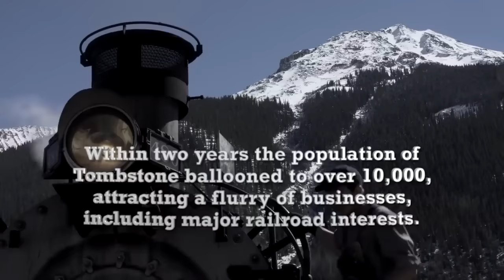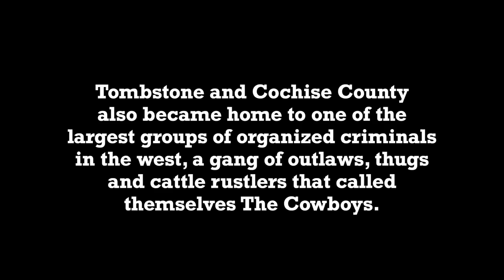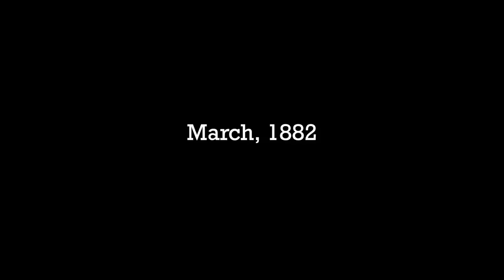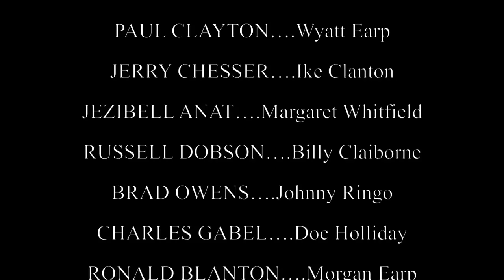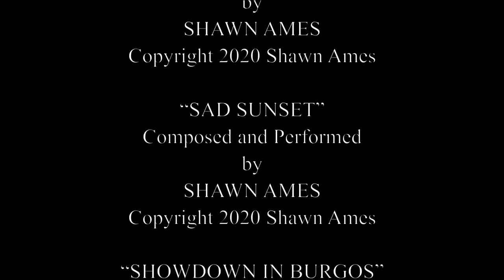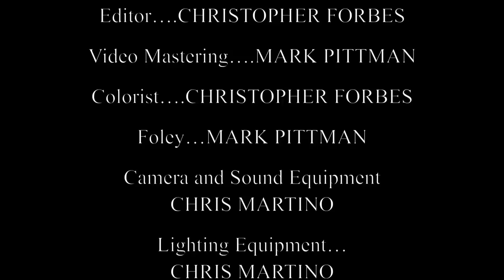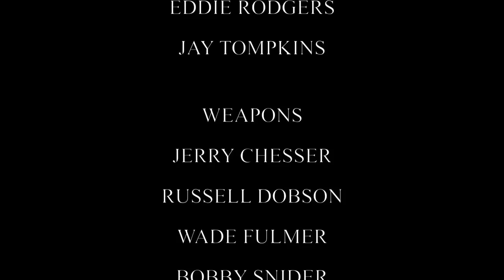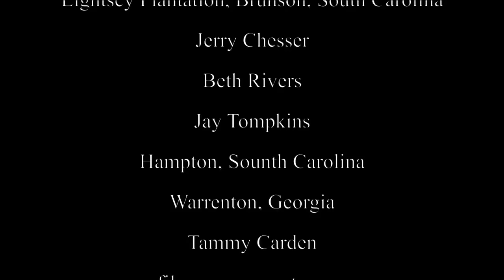LA BATALLA DE EARP | PELICULA COMPLETA DE OESTE EN ESPANOL LATINO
Una narración detallada de los eventos previos, del enfrentamiento icónico en el O.K. Corral y las consecuencias en Tombstone, Territorio de Arizona, el 26 de octubre de 1881, donde agentes de la ley, encabezados por Virgil Earp, se enfrentaron a forajidos.

¡Peliculas Plus es parte de V Channels Media Group!

¿Eres cineasta y quieres que tu película aparezca en Peliculas Plus y genere ingresos?